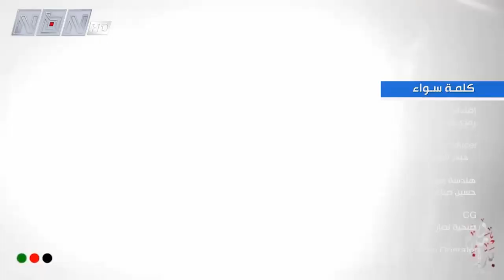كلمة سواء 27-07-2023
اعداد وتقديم اسراء ضاهر خريس
ضيوف الحلقة:
غدير عباس - أمينة البرامج والتخطيط لشؤون الأخوات في كشافة الرسالة الإسلامية
سحر شحادي - كاتبة قصص أطفال / حكواتية
حسن حمود - متطوع في موكب الإمام الحسن المجتبى